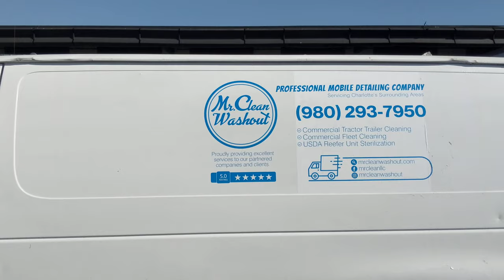Mobile detailing & janitorial service Charlotte North Carolina. 7047276301